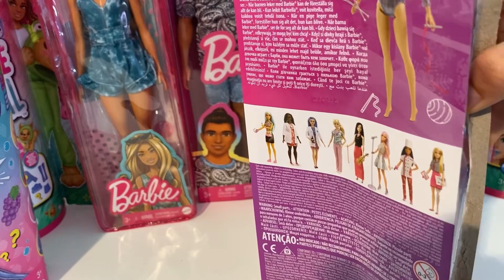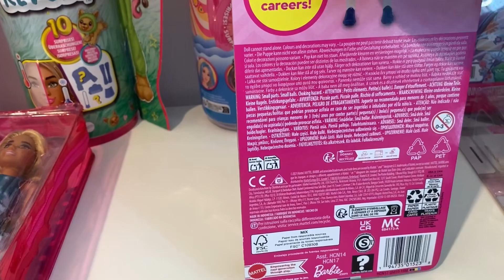ASMR OPENING BARBIE GYMNAST VS BARBIE FOOTBALL PLAYER!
asmr doll satisfying ASMR OPENING BARBIE GYMNAST VS BARBIE FOOTBALL PLAYER! Barbie is a line of all similar dolls that have different works (known as fashion dolls) marketed by Mattel starting from March 9, 1959 and focused on a young American woman. Barbie’s full name is Barbara Millicent Roberts, born in Willows, Wisconsin. She is the best-selling doll in the world and the star of her production company. The product of the best-selling line was the Totally Hair Barbie, with hairstyles long to the feet of the doll, distributed in 1992. Barbie was also the first toy to have a market strategy based massively on television advertising, strategy later taken over by others; commercials for many years were characterized by the melody of Georgy Girl, hit band The Seekers. THIS IS NOT A VIDEO FOR KIDS, BUT FOR ADULTS! I’m an ADULT Barbie Collector. My videos are intended for a 13+ audience. This must be stated to comply with COPPA Children’s Online Privacy Protection Rule. So if you are younger that 13, please close this video and access YouTube Kids where you will find videos that are made for Kids.